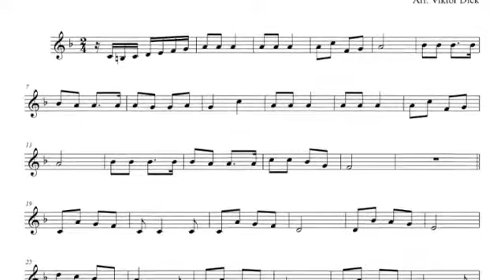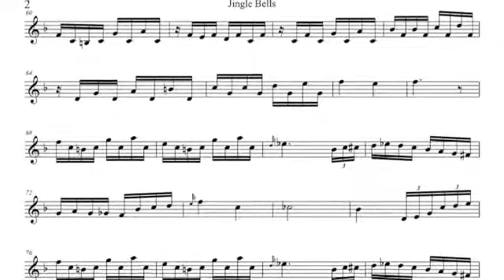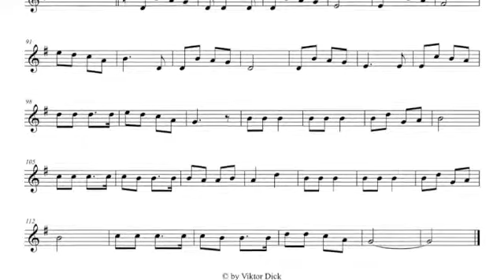Jingle Bells, Trumpet PlayAlong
Trumpet PlayAlong,
Jingle Bells, Es-Major,
Words & Tune: J. L. Pierpont,
Christmas Music,